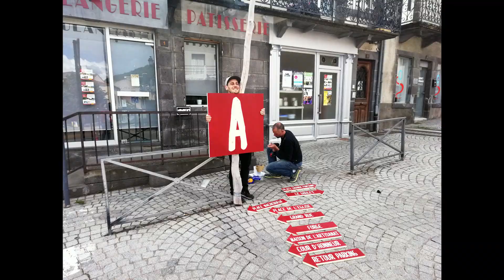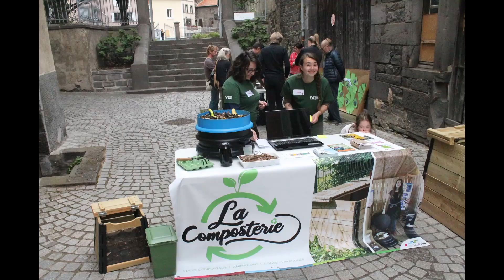VVX 2020 - Film soirée bénévoles